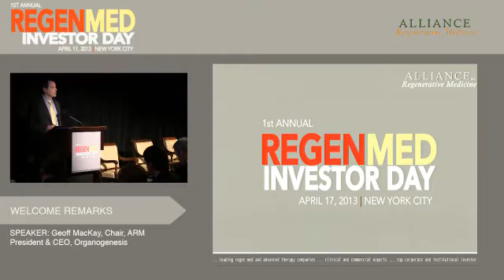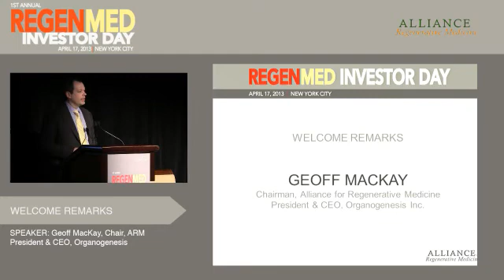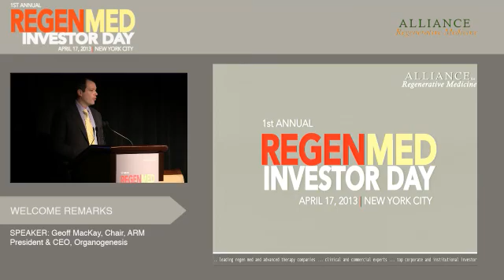Welcome Remarks: Regen Med Investor Day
Geoff MacKay, Chair, ARM; President & CEO, Organogenesis Inc.

MacKay has served in his current leadership role since December 2003. He provides Organogenesis with significant global, commercial experience spanning the pharmaceutical and biotechnology sectors. MacKay has held numerous leadership positions within Novartis AG in roles such as Vice-President and Business Unit Head, Transplantation and Immunology at Novartis Canada, Vice-President of Tissue-Engineering in Novartis USA, Head of Global Sales Immunology and Transplantation based in Basel, Switzerland, and prior to that as Sales and Marketing Manager of Novartis Biotech Europe. MacKay has been specifically involved in the emerging field of regenerative medicine for the last decade. He currently serves as Chairman of the Board of Directors for the Massachusetts Biotechnology Council (MassBio), and as Chair of the Alliance for Regenerative Medicine (ARM).